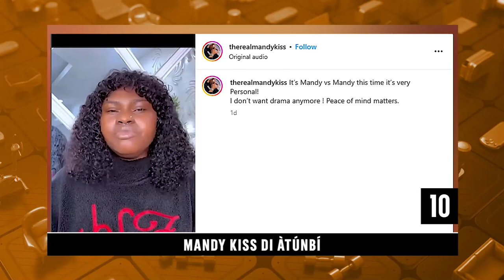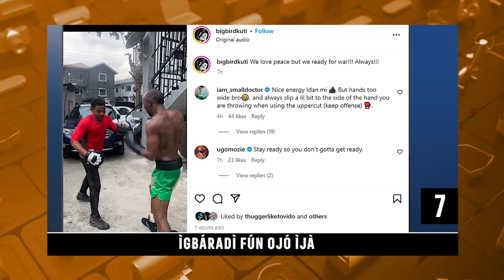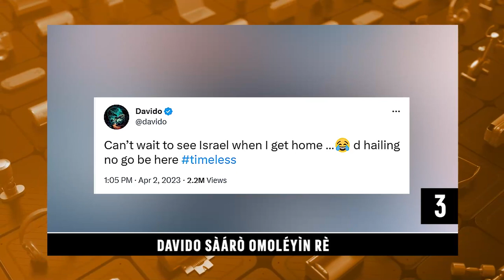Mercy Aigbe Gba Oruko Tuntun | Ajaabale Lori Orisun